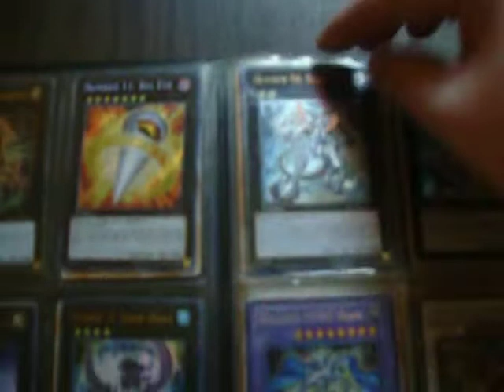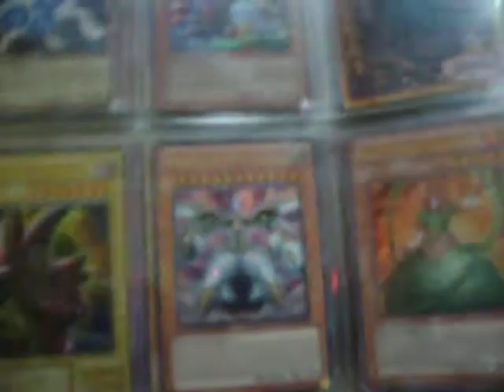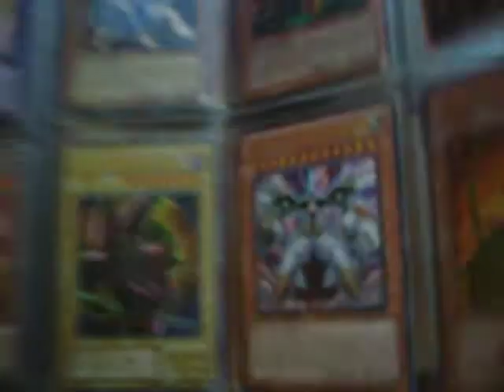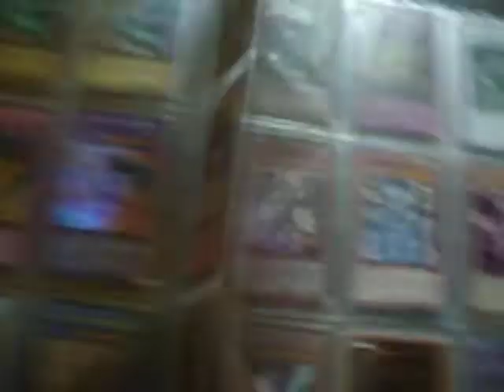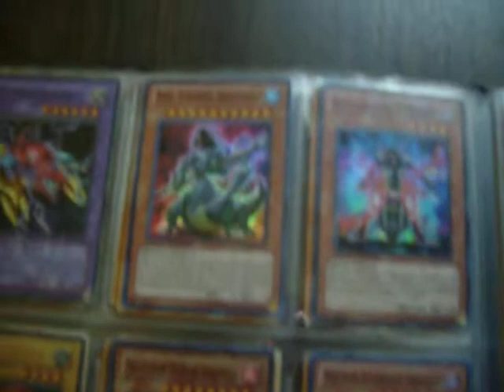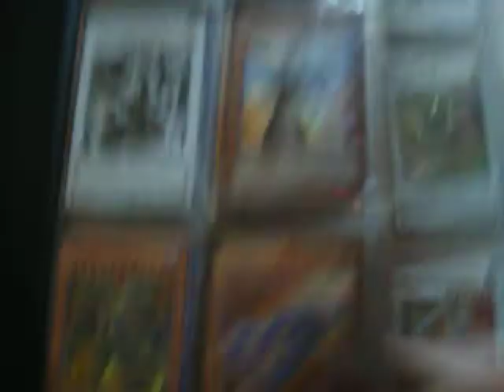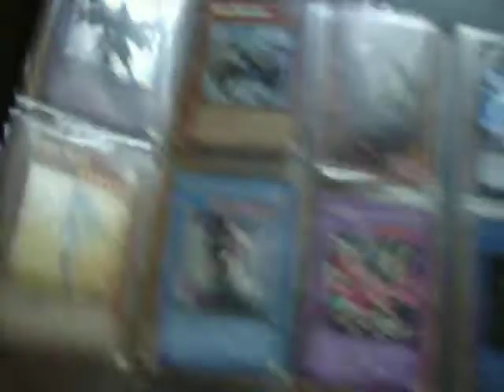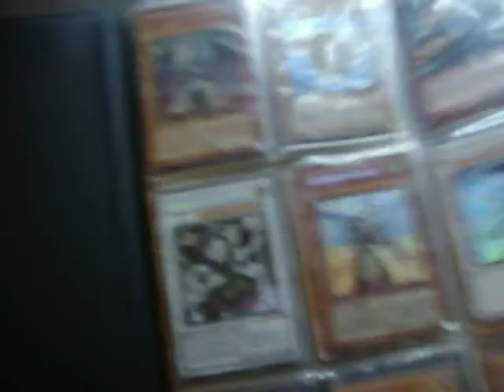Yu-Gi-Oh Trade binder 6-16-12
this is the first time i put my trades up on youtube and such but anyway, alot of the stuff in my binder is for sell or trade. i'll trade for some cards i need but other stuff like games, Anime, or game system's like the 3DS or Vita.  they are for sell too so just leave a comment below or send me a message and we can work out a deal.